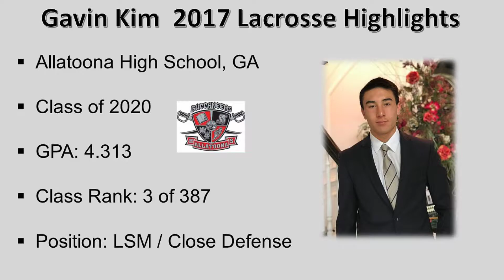Gavin Kim 2017 Lacrosse Highlights 11 16 2017